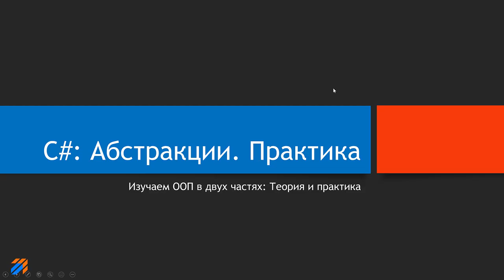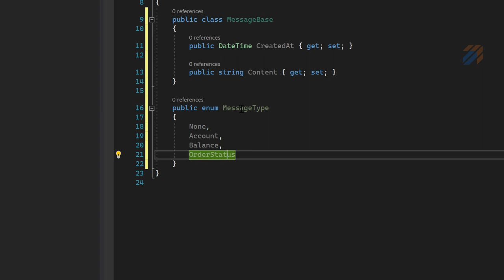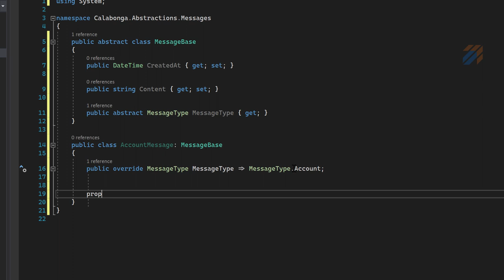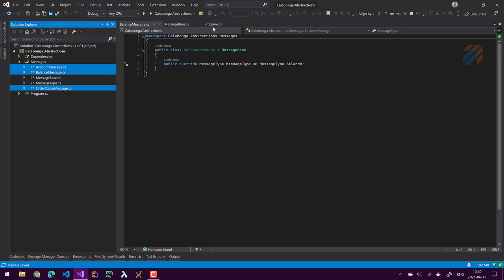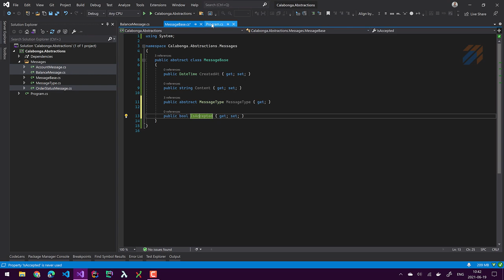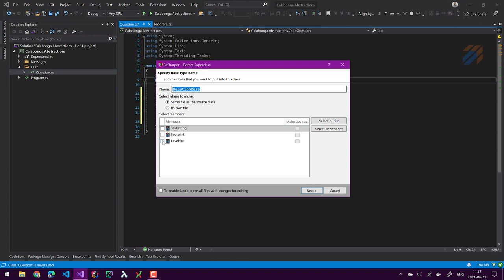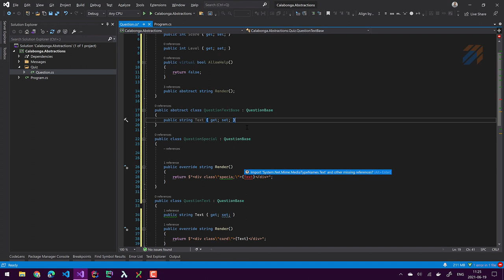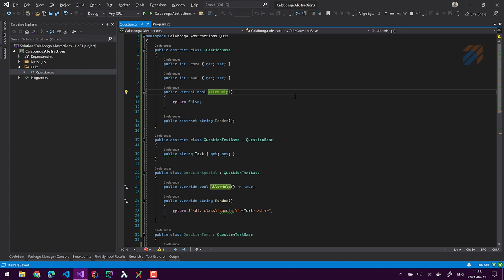C#: Абстракции. Практика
ключевые моменты

В этом видео еще немного теории и практики и снова для начинающих разработчиков об абстракциях и их важности в ООП. Примеры реализации абстрактных (базовых) классов.